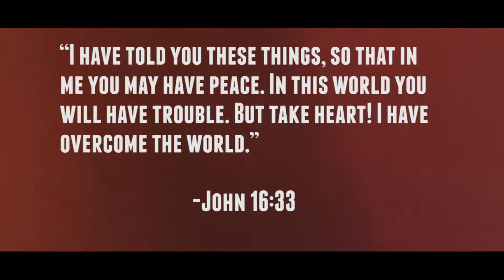RESCATE 2014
First Church of God youth event Rescate 2014 Jesus Overcame